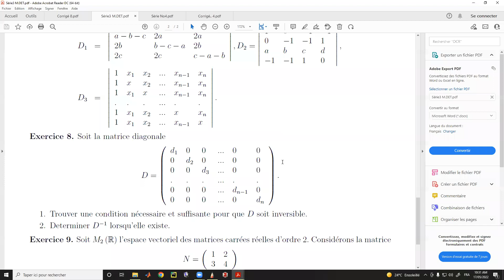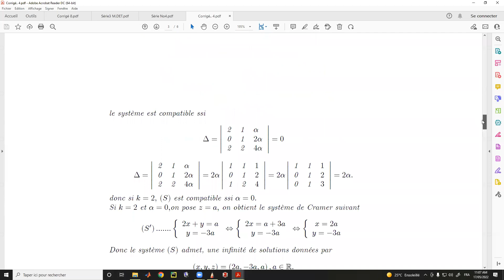Td algebre 2 SERIE 9 (systèmes linéaires ) PARTIE1